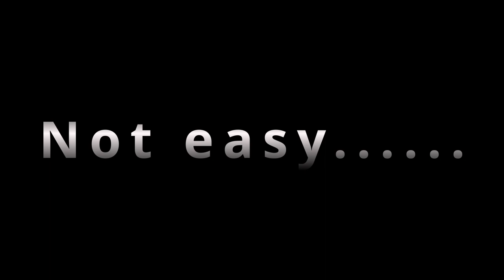Fish On!! Steelhead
Fly fishing steelhead
Erie, PA

Back music (Thank you)